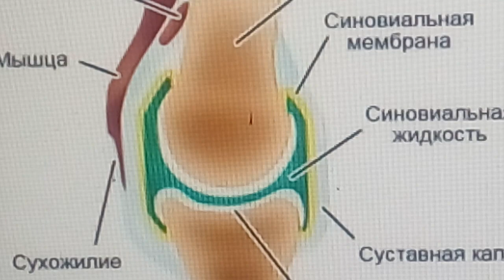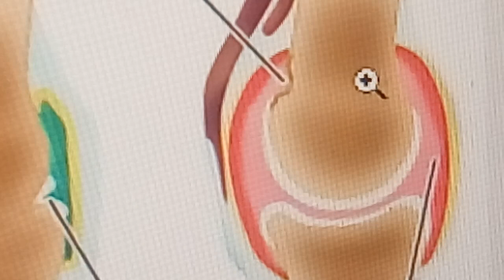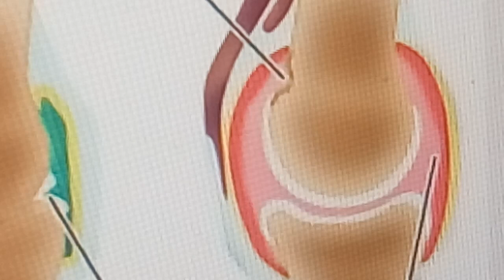22.03.2022 АРТРИТ .УКРАИНА.НЕТ АПТЕК.НЕТ ЛЕКАРСТВ.ВОЙНА.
ШОК!!!ЛЕКАРСТВО ДЛЯ МОЩНОГО ОМОЛАЖИВАНИЯ - 2 ВИДА(АЛОЭ)